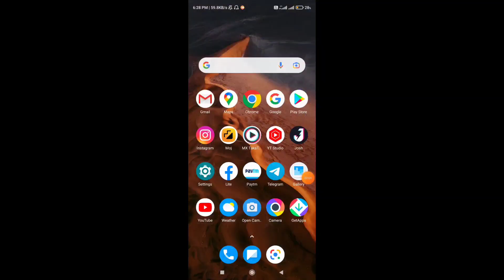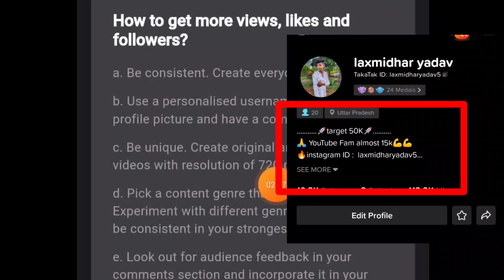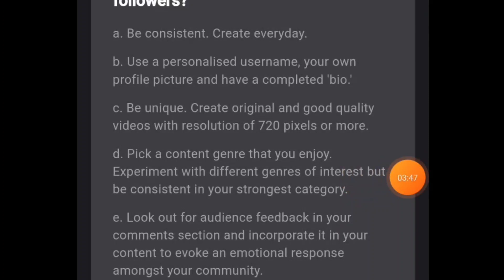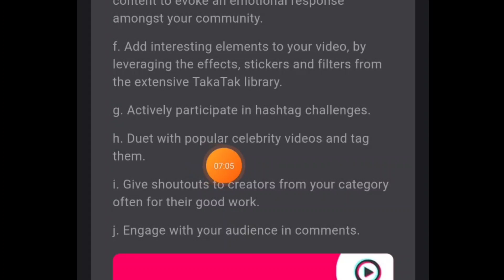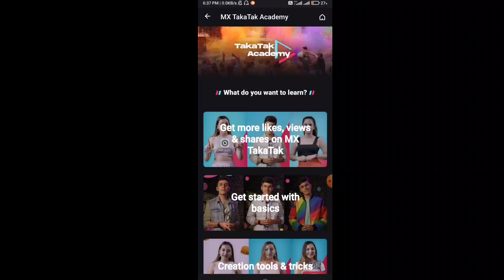mx takatak par likes aur followers kaise badhaye || new trick खुद mx Takatak ने बताया